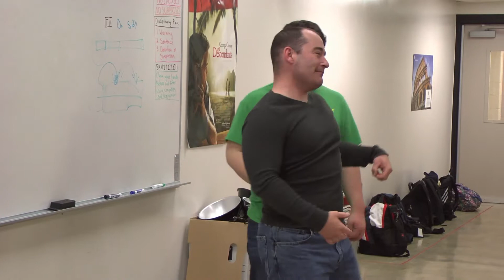Eric Piper fight demonstration